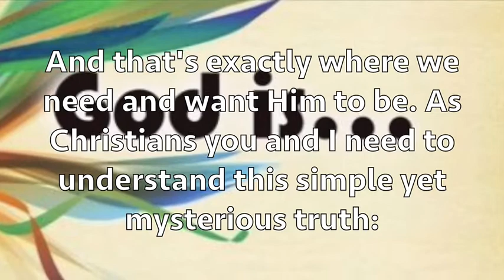Where is God? Well, He just is. He is. That is where God is.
God is. He IS. He is under you, around you, above you, in you and beside you. Fortunately, unlike those leaves, He is everywhere; and that's exactly where we need and want Him to be. As Christians you and I need to understand this simple yet mysterious truth: God is. He doesn't hide and isn't hidden. He is. It simply a matter of opening your eyes and with a believing heart knowing that God IS. End your search and forget about finding Him. He has already found you. Thank Him for that.